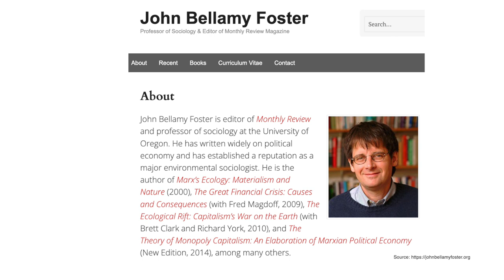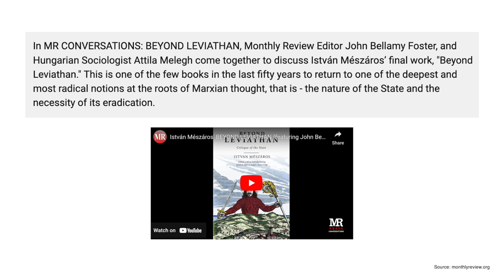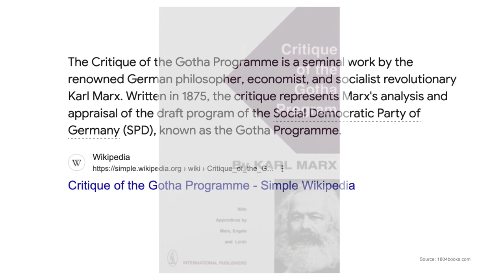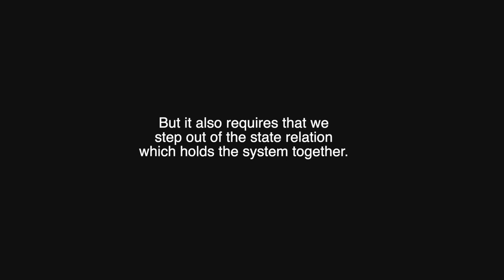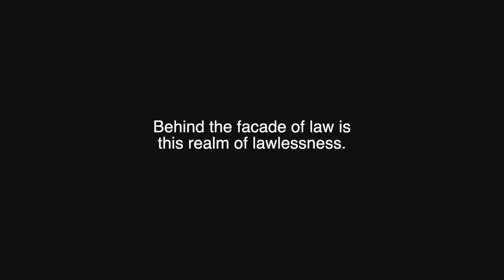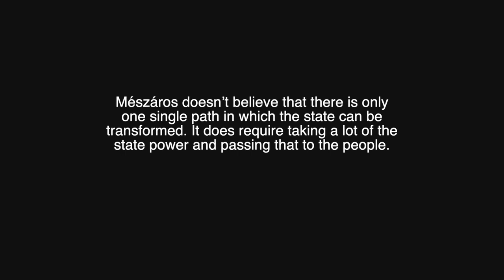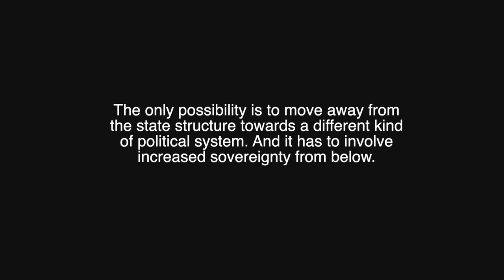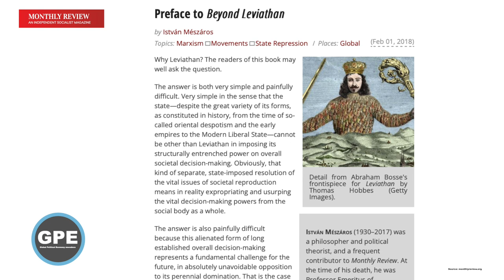What Is the State & the Challenge To Transcend It?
John Bellamy Foster points to "Beyond Leviathan” by István Mészáros for insights into the ancient origins of the state and nature of its evolution over thousands of years, the necessity to move beyond the state and how to meet that challenge.